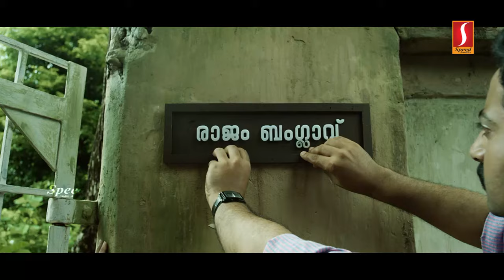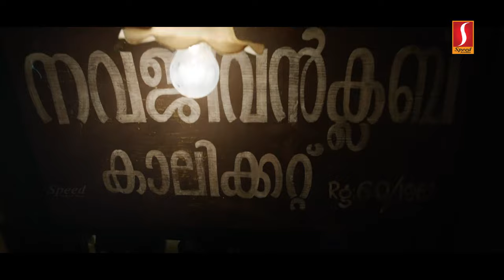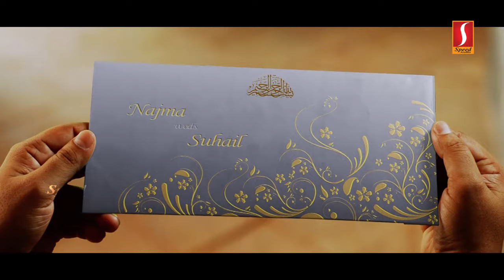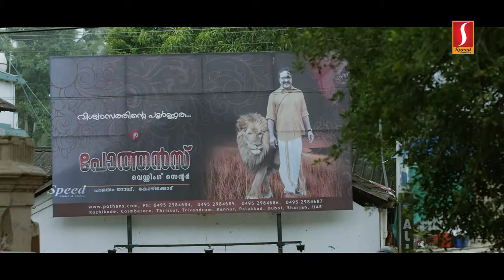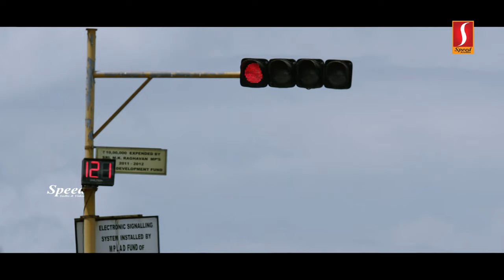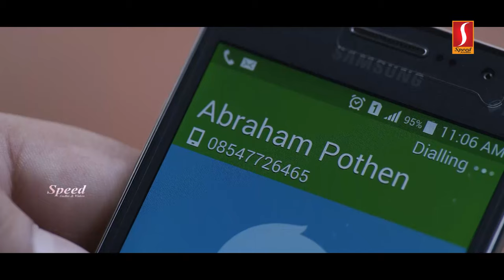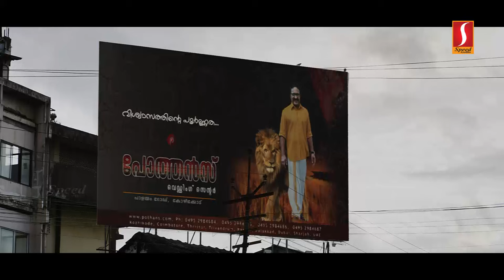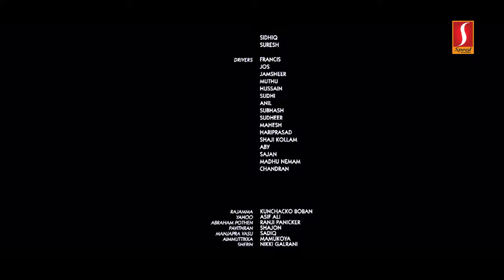Rajamma @ Yahoo Bhojpuri Full Movie | Kunchako Boabn | Asif Ali | Nikki Galrani | Biji Pal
Directed by        Reghu Rama Varma
Written by          M. Sindhuraj
Produced by      Shine Augustine
                            Ramesh Nambiar
                            Benny
                           T. C. Babu
Starring             Kunchacko Boban
                           Asif Ali